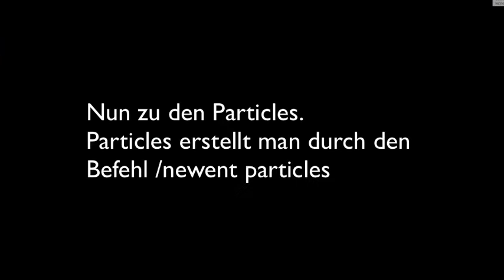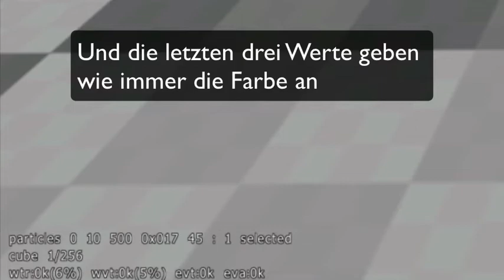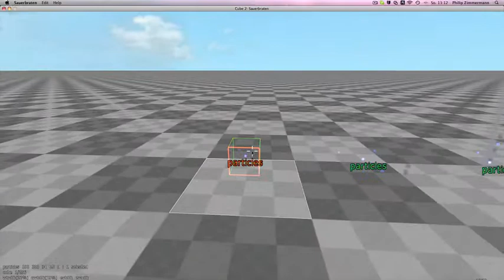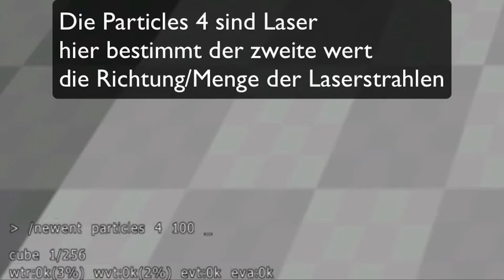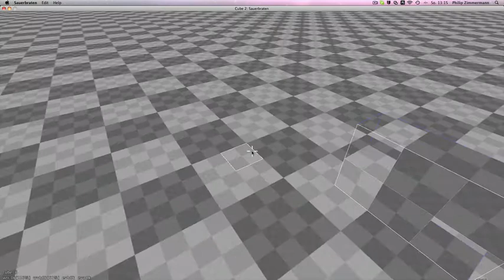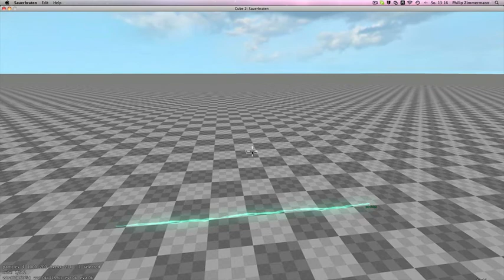Sauerbraten Editor Tutorial Deutsch 3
Sauerbraten Turorial

Musik Linkin Park The Catalist